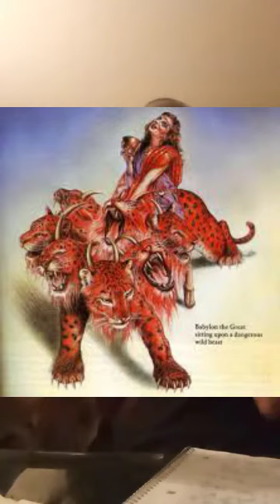Mystery, Babylon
Who is the Harlot that rides the beast?